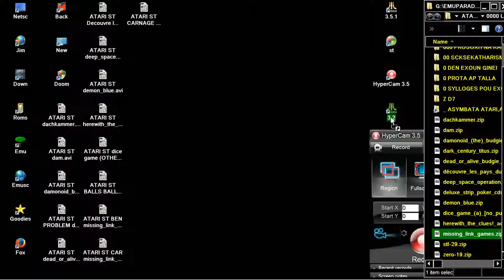STE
1) "GAME DEVELOPER" (GAME INTRO)
2) "GAME PUBLISHER" (GAME INTRO)
3) "MENU" DEVELOPER" (FOR ATARI ST GAMES - WHEN THE MENU STARTS)
4) TEAM WHO "CRACKS" GAME (INSIDE DECOMPACTER FROM ATARI ST OR IN THE AMIGA CRACKTRO)
5) VERSION OF UTILITY "CRACK TEAM" USES (AFTER GAME SELECTION IN MENU IN ATARI ST)
6) PROGRAMMER(S) WHO PROGRAMMED GAME (GAME START SCREEN, AND SOMETIMES EVEN IN "HIGH SCORE TABLE".

1) THE GAME EXISTS IN ONLY ONE VIDEO UPLOAD BUT THE UPLOADER "TALKS CONTINOUSLY",THEN THIS IS USELESS FOR ME AND I UPLOAD THE SAME GAME WITHOUT SPEECH
2) IF ANOTHER GAME UPLOAD (ONE ONLY VIDEO) IS FROM EXTERNAL "BAD" CAMERA WITH BAD SOUND,THEN I UPLOAD IT,AGAIN BECAUSE THE OTHER VIDEO IS USELESS...ETC ETC.WELL,FOR ME THESE GAMES ARE NOT "EXISTS" ON YOUTUBE
3) ALSO IF THE GAME HAS "FAKE" MUSIC SUCH AS FOR HYPOTHETICAL EXAMPLE OF "PACMAN" WHICH IN THE VIDEO YOU HERE INSTEAD GAME AND SAPLES "SAMANTHA FOX",THEN THE GAME IS USELESS,AGAIN,FOR ME.

INTERESTING